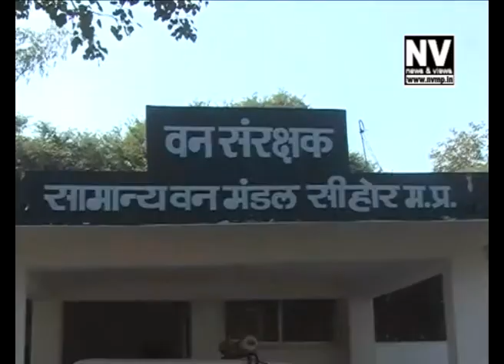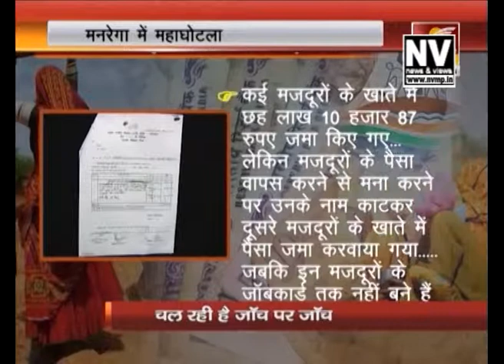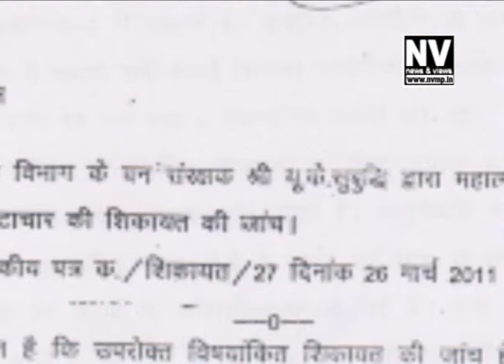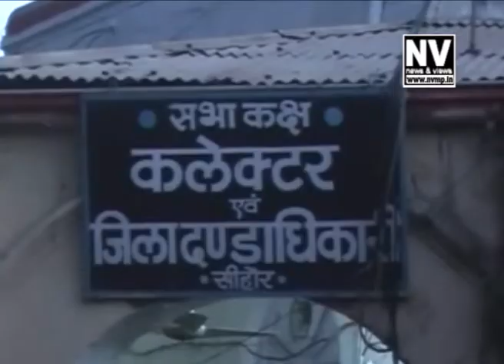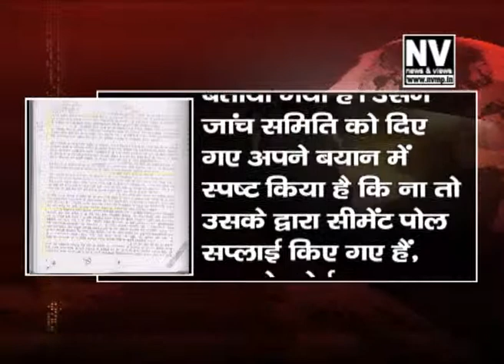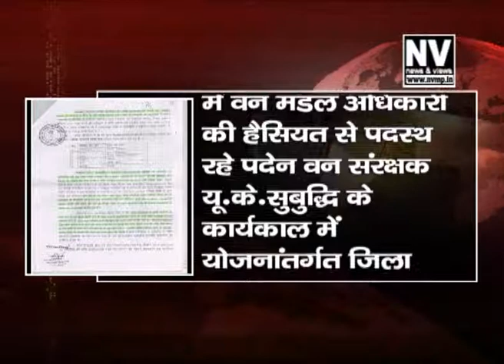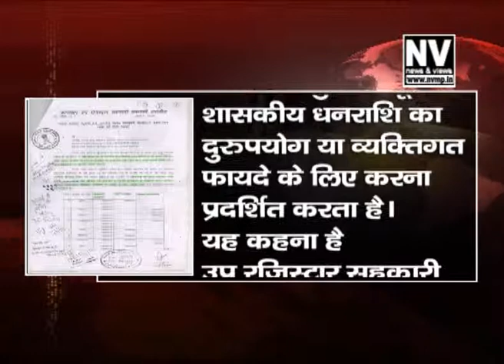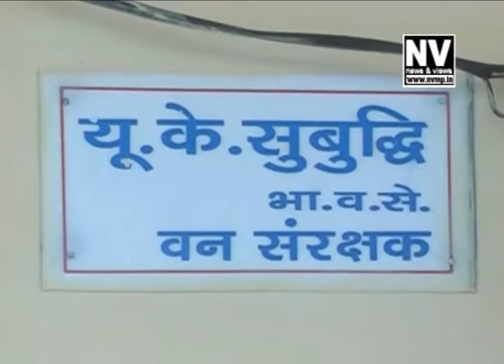CF UK Subudhi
Height of corruption in Mnrega